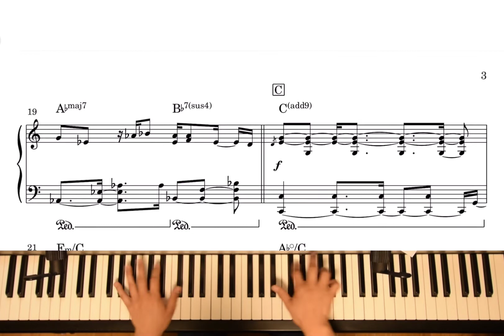7 Days of Reminiscence with Sheet Music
7 Days of Reminiscence(Gran Turismo 5 & Gran Turismo 7
Original Soundtrack) with bonus item.

from my album / Melody Cascade
CD and Digital albums are available on Bandcamp.

7 days of reminiscence 等4曲のピアノ楽譜PDF付きの音源販売中。ご好評頂いているので、色々な新しいピアノ楽曲の楽譜と音源も、今後発売していく予定です(*^^*). ダウンロードはこちらから。(値段がドルで表示されていますが、円でご購入頂けます。)

4/26の TRINUS Live配信チケットのご購入&配信ご視聴は5/17(火)まで可能です🎵↪️
応援チケットご購入の方々には特典映像をお送り致します。